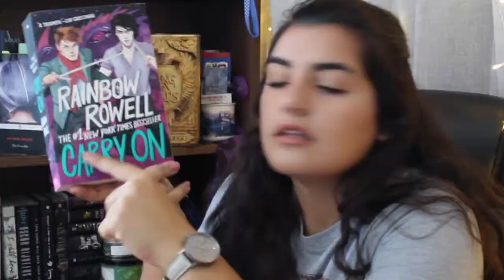SPRING || WRAP UP || March - May 2019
Good hello, friends! Read me!

I hope you enjoyed this Spring Wrap Up! Let me know what you think about the seasonal wrap ups. I think it’s a bit different than the monthly wrap up, and I like it a bit better. I’ll definitely be posting monthly wrap ups on my blog, and I’m looking to make those further in depth for my blog.

Hello! My name's Mel and I'm a 20 year old college student from Southern California. I've been a book nerd my whole life, but especially so in the last two years after I found BookTube and Bookstagram! I started initially on Booksta, and I'm so glad to have the little community that I do - so why not go to YouTube? Woo!